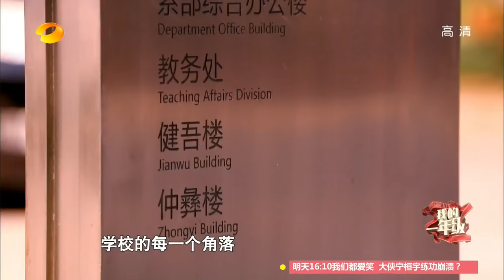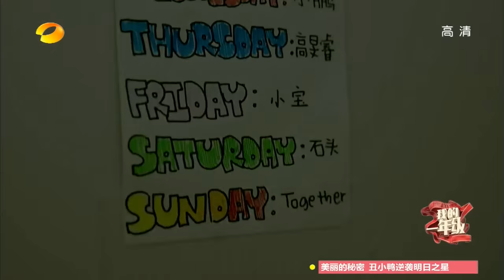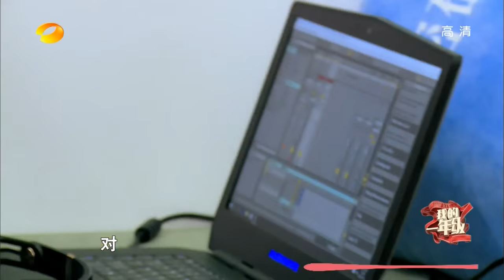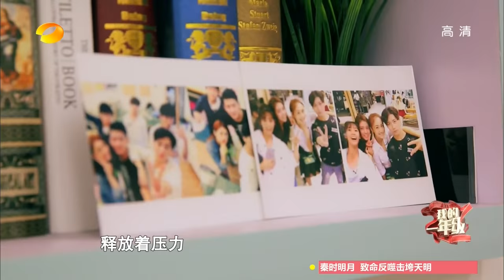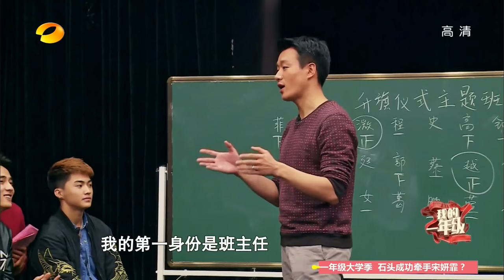《我的一年级•大学季》第6期 20151205: 学生宿舍大揭秘 Grade One Freshman Documentary EP.6【湖南卫视官方版1080p】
本期精彩 - 励志哥万国鹏遗憾离校, 袁珊珊刘芸飙泪送祝福...

简介: 《一年级·大学季》作为第一季《一年级》的品牌升级，节目以全新视角记录更为绚丽青春的上海戏剧学院大一新生学习生活。更新时间:每周六